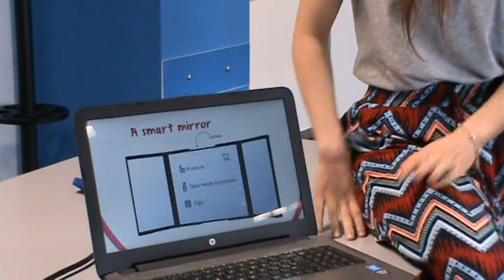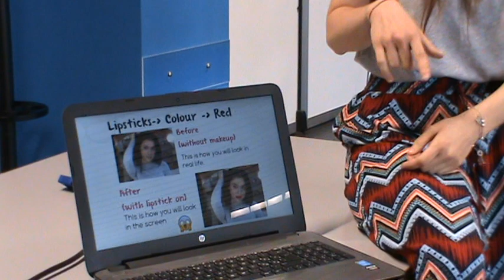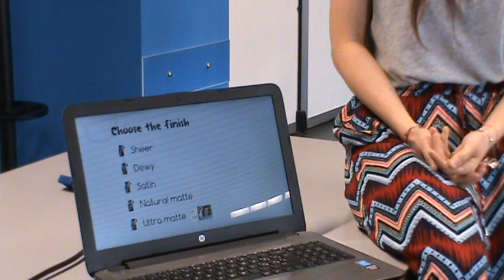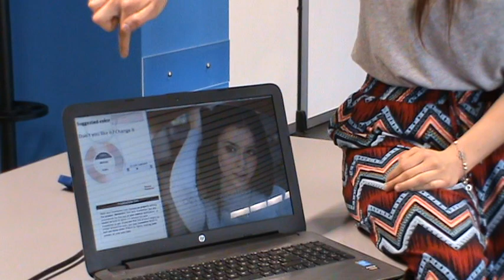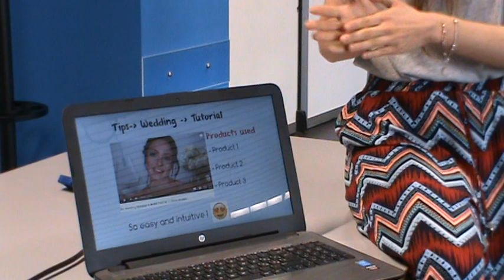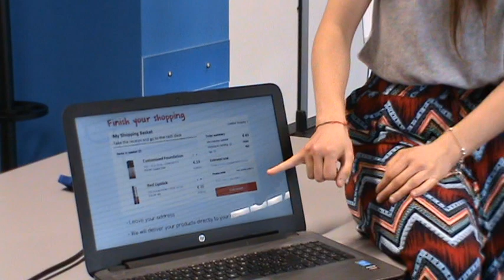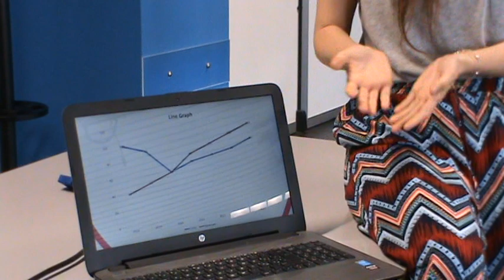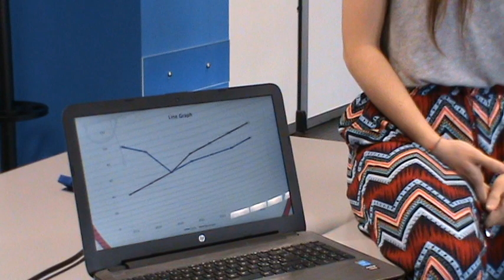Business English June 2018_16